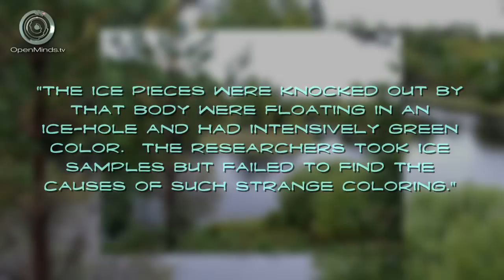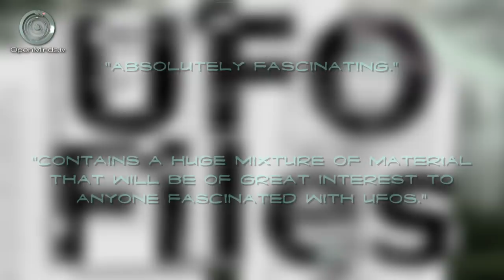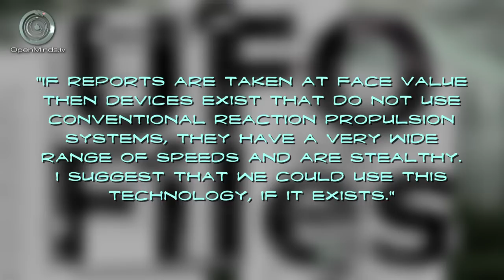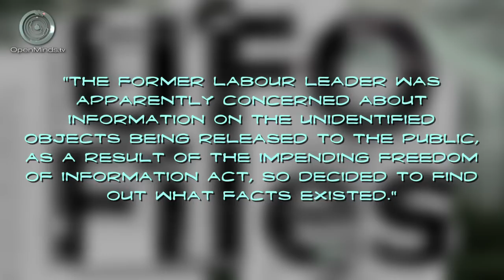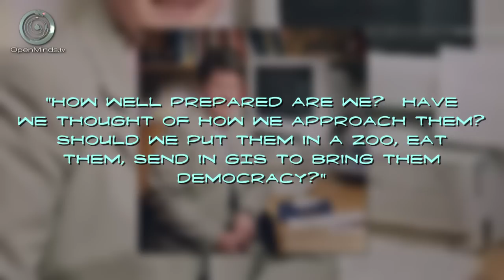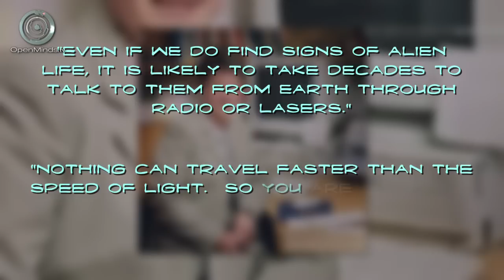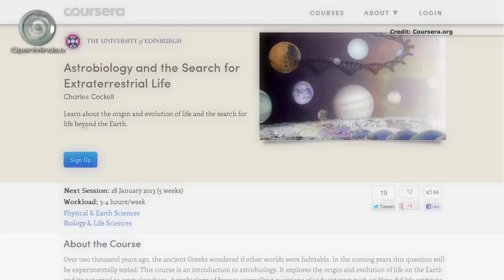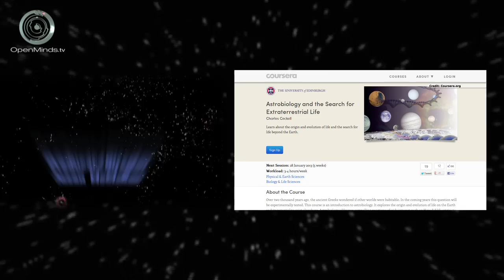X-Files actor Dean Haglund on UFOs and his recent documentary film - Spacing Out! Ep 12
Dean Haglund is an actor, a comedian, an artist, and an inventor who is probably best known for his recurring role on The X-Files. We talk with Dean about UFOs and his recent documentary The Truth is Out There. We also discuss real-life X-files recently released by the UK, an interesting UFO crash in Russia, and other space and UFO news on this episode of Spacing Out!